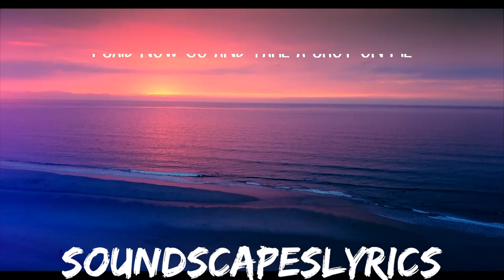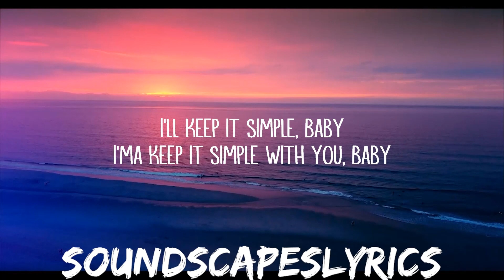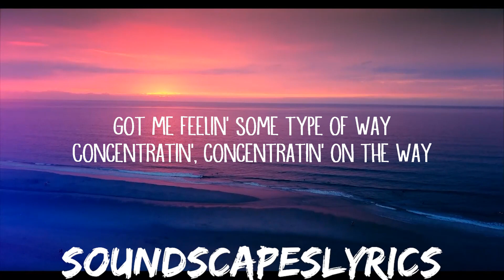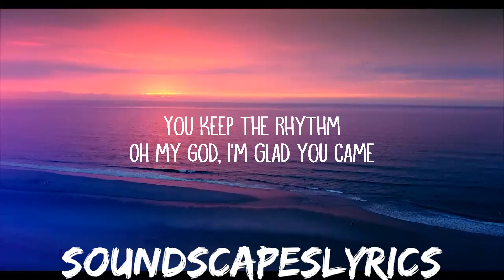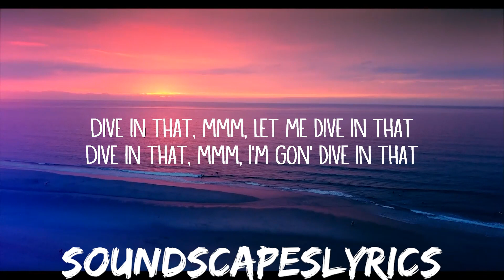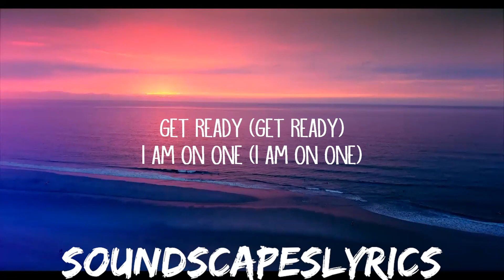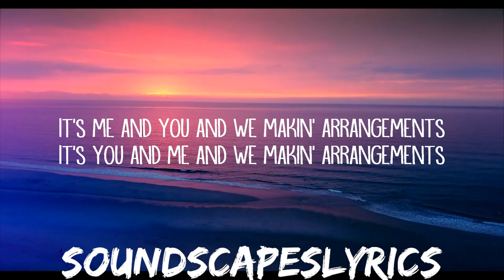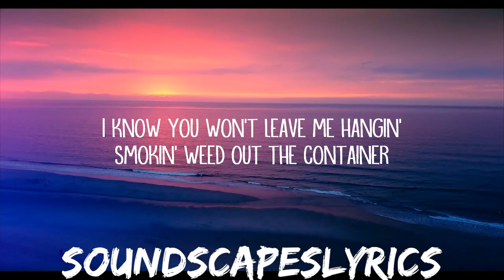Jhené Aiko - Sativa (Lyrics) ft. Rae Sremmurd | 25mins of Best Vibe Music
Jhené Aiko - Sativa (Lyrics) ft. Rae Sremmurd

Jhené Aiko:

Sativa Lyrics:

[Intro: Jhené Aiko & Swae Lee]
Yeah, oh, oh
Yeah

Why you make it so complicated?
Off the drink, we concentratin'
I know you won't leave me hangin'
Smokin' weed out the container
We spend cash for entertainment
There's more where that came from, that's all I'm sayin'
It's me and you and we makin' arrangements
It's you and me and we makin' arrangements

[Verse 1: Jhené Aiko]
Is it hot in here, or is it just me?
I'm so high in here, been smokin' on this weed
Told 'em, "Go on, take a shot on three"
Told 'em, "Drinks is on me"
Yeah, the drinks
Are on me
I said now go and take a shot on me
Only drug a bitch is on is the tree
But I lasted ten rounds like a freak
Like a G

[Pre-Chorus: Jhené Aiko]
Get ready (Oh, yes, I'm ready)
Now we're on (And if we're on)
I said I'm ready (I said I'm ready)
Hold the phone (Please hold the phone)
Get ready (Oh, please get ready)
I am on one (Oh, I am on one)
Where you be at? (Where you gon' be at?)
Later on (Later on)

[Chorus: Swae Lee & Jhené Aiko]
We spend cash for our entertainment

[Verse 2: Jhené Aiko]
I'll keep it simple, baby
I'ma keep it simple with you, baby
You know I don't ever play no games
You know I don't ever complicate it
Got me feelin' some type of way
Concentratin', concentratin' on the way
You keep the rhythm
Oh my God, I'm glad you came
You came through with that sativa
Indica be havin' me stuck
You know just how to keep me up
You know it, better believe it

[Pre-Chorus: Jhené Aiko]
Get ready (Oh, yeah, I'm ready)
Now we're on (Oh, we're on)
I said I'm ready (Oh yeah, I'm ready)
Hold the phone (Hold the phone)
Get ready (Get ready)
I am on one (I am on one)
Later on (Later on, later on, oh)

Why you make it so complicated? (Why you make it so complicated?)
Off the drink, we concentratin' (Off the drink and we concentratin')
I know you won't leave me hangin' (I know, I know)
Smokin' weed out th